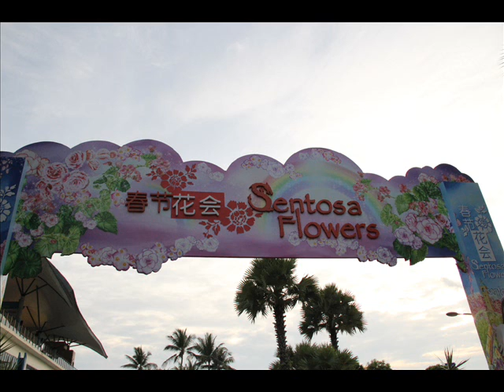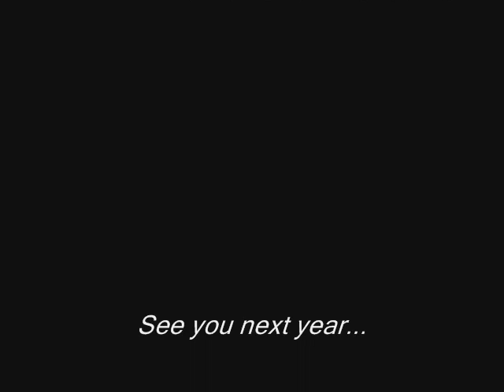Sentosa Flower Festival 2012.wmv